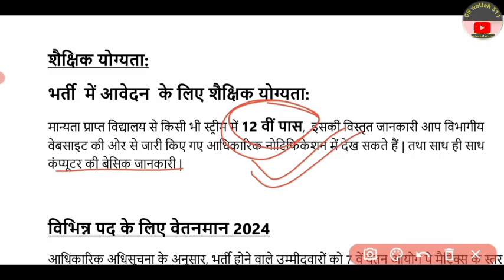ग्राम पंचायत भर्ती 2024// सर्व शिक्षा अभियान भर्ती 2024//gram panchayat bharti 2024//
ghram panchayat bharti 2024
grame panchayat bharti